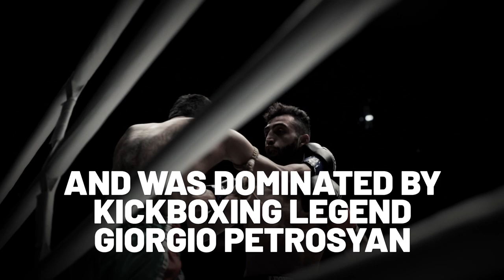Smokin’ Jo Road to Redemption | ONE Feature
Smokin’ Jo Nattawut’s ONE Super Series career did not off to a great start. Facing Giorgio Petrosyan in his debut, the Thai superstar was outclassed by the kickboxing icon over three rounds and lost by a unanimous decision. But since then, Nattawut has gone on an impressive win streak on the global stage. Now, with a spot in the ONE Featherweight Kickboxing World Grand Prix finals at stake, Smokin' Jo believes he has the perfect plan to take down “The Doctor” in their epic rematch at ONE: DREAMS OF GOLD in Bangkok.